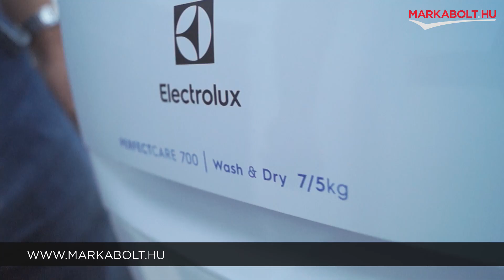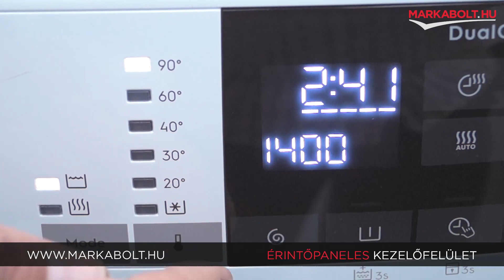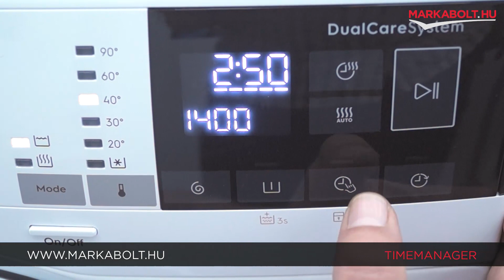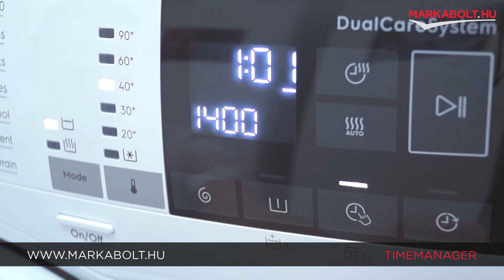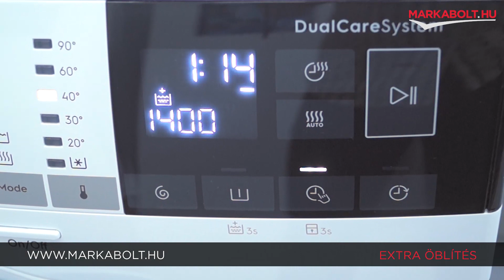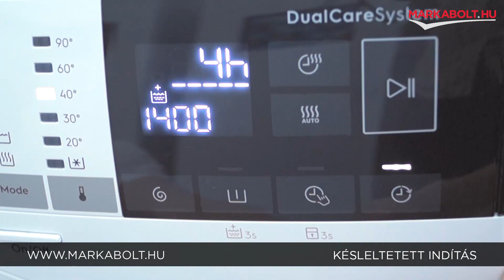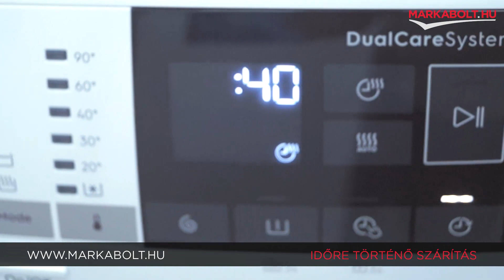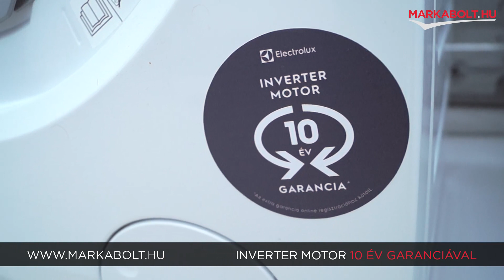Electrolux EW7WO447W mosó-szárítógép – Márkabolt.hu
🛒 Élethű vásárlás
Márkabolt.hu